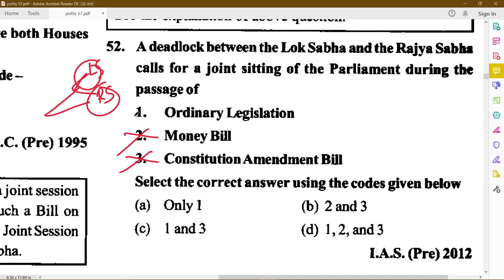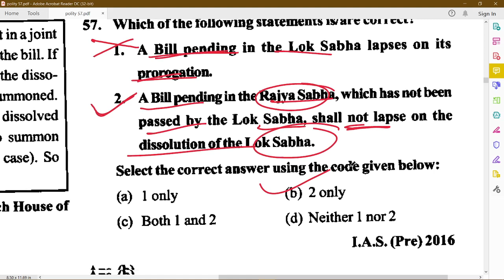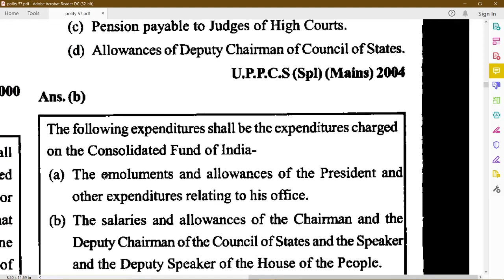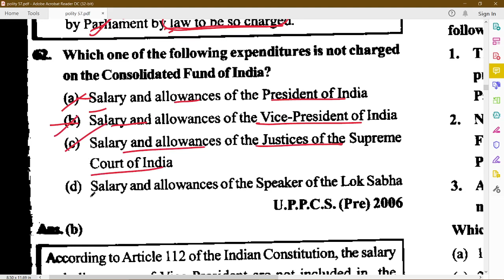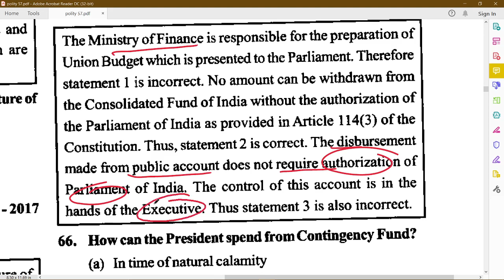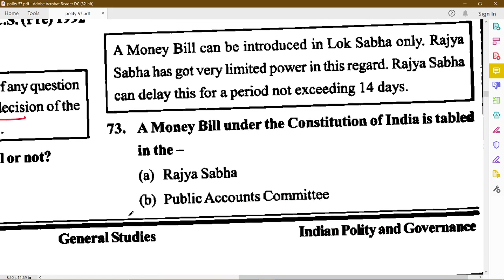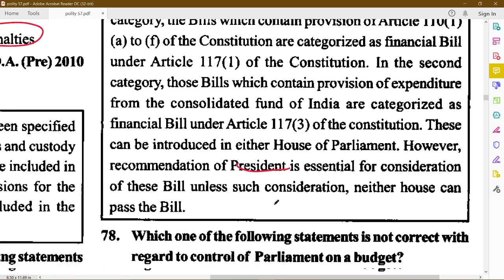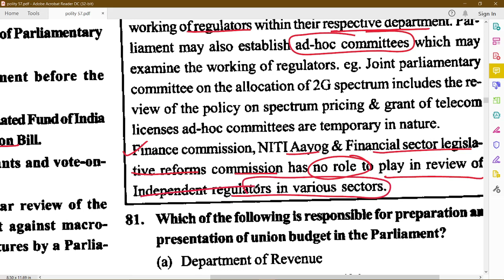Parliament 3 || Part 4 || Indian Polity And Governance || Ghatna Chakra || English || 2020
Ghatna Chakra Polity And Governance For UPSC UPPSC RO ARO Samiksha Adhikari
66th BPSC

Explanation

1. Polity For Uppsc In Hindi
2. Indian Polity Ghatna Chakra
3. Ghatna Chakra In Hindi Polity
4. Polity Ghatna Chakra For Uppsc In Hindi
5. Bhartiya Rajyavyastha Ghatnachakra
6. Previous Years Question Paper For Uppsc

hiiii guys this is the Indian polity and governance // भारतीय राजव्यवस्था एव Chakra  // UPSC/PCS/SSC/RAILWAY/ETC //25000+प्रसन | revision notes and

topics-  Parliament

subjects-  Indian polity and governance//भारतीय राजव्यवस्था एवं शासन

66th_bpsc/ uppcs/mppcs

Indian geography,
भारत का भूगोल,